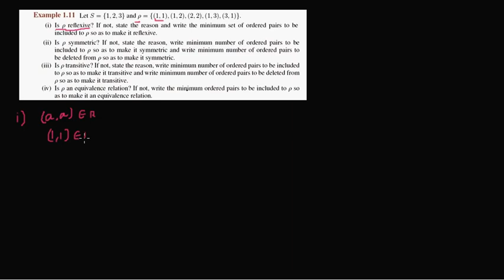11th Maths Example 1.11 | Chapter 1 Sets Relations and Functions | TN New Syllabus | Kalvi Imayam